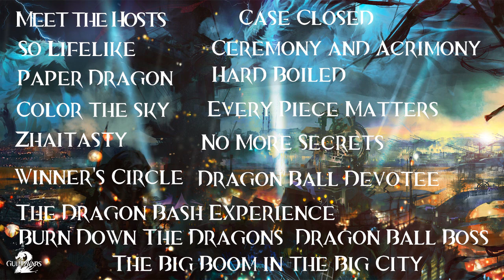Guild Wars 2 Dragon Bash [Achievement Menu]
Achievement Menu for the Dragon Bash Festival. Videos will be added when the achievements are done ^^ So keep an eye on this :)